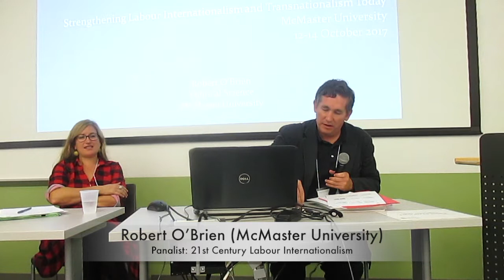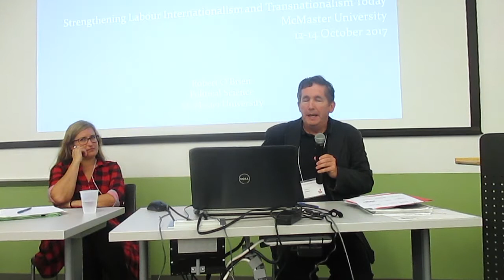Robert O'Brien: 21st Century Labour Internationalism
Institutional Labour Internationalism

Robert O’Brien

“Bridging the Local: SIGTUR and 21st Century Labour Internationalism”

This paper examines the challenges and opportunities for labour internationalism generated by the Southern Initiative on Globalization and Trade Union Rights (SIGTUR). SIGTUR is a network of left leaning trade unions from “Southern” countries such as South Africa, Brazil, Argentina, India, South Korea and Australia. SIGTUR had been held up as an example of a form of ‘new labour internationalism’ which is said to be less bureaucratic and more action oriented than traditional forms. The focus of the paper is on the difficulties of bridging different local realities to forge international cooperation and effective counter power. In this case ‘local’ refers both to national and subnational entities. The paper concentrates on the challenges of communication across cultures, languages and histories; coordinating across distance and time; and mapping out common global strategies among localities. It will argue that the most valuable accomplishment of SIGTUR to date has been the nurturing of mutual accommodation, increased sensitivity and the expansion of utopian thinking. Progress at SIGTUR has been slow and the practicalities of bridging localities remain daunting even if the task is essential and pressing.

10:45am-12:15pm

McMaster Centre for Continuing Education